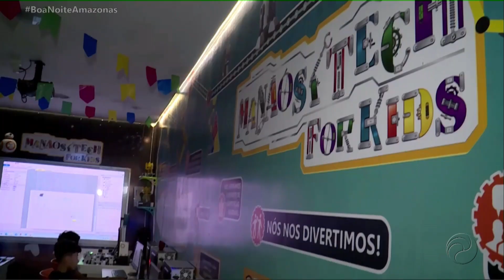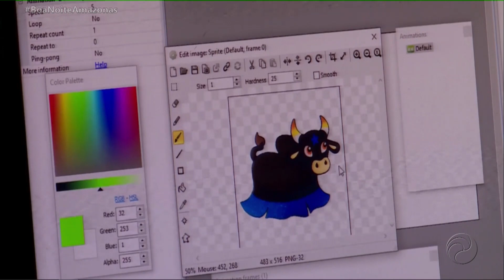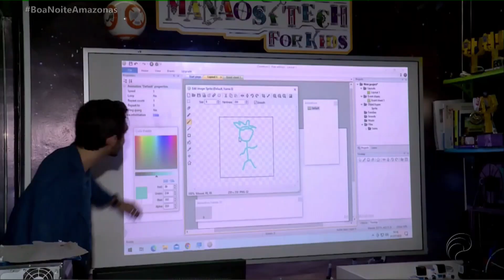Jornal Boa Noite Amazonas - 03.07.2023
🎥 Acompanhe agora o Jornal Boa Noite Amazonas e fique por dentro das principais notícias do Amazonas, do Brasil e do Mundo.
👇 Canais:
📺 Net: 513
📺 Parintins: 20.1
📺 Manaus e demais municípios: 2.1